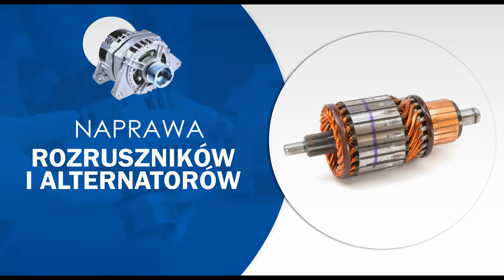Elektromechanika Radwanice Start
Firma Start zajmuje się naprawą urządzeń montowanych w samochodach i innych pojazdach. Nasza siedziba znajduje się w Radwanicach, w województwie dolnośląskim, a właścicielem jest Jerzy Jaworski.

Przeprowadzamy specjalistyczne naprawy elektromechaniczne. Obsługujemy rozruszniki do samochodów osobowych i ciężarowych, maszyn przemysłowych oraz statków. Zajmujemy się naprawą alternatorów, silników, skrzyń biegów i zawieszeń. Wymieniamy olej. Oprócz tego wykonujemy diagnostykę komputerową.